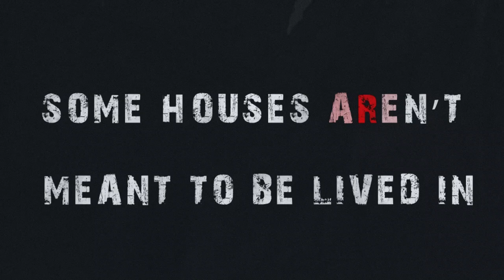"Horror at the Hacienda" – A Chilling New Documentary is Coming Soon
What if your dream home became the setting of your worst nightmare? That’s exactly what happened in Horror at the Hacienda, a gripping new multi-series documentary that explores the eerie and unexplainable events a family has endured since moving into their seemingly perfect home.

From strange noises and flickering lights to ghostly apparitions that defy logic, each episode dives deeper into the mysteries hidden within the walls of the Hacienda. As the family documents their encounters, they uncover that some things are better left untouched. With the help of Flynn Stone Productions and Semper Fi Design, this project brings to life a tale that walks the razor's edge between reality and the supernatural.

Will they make it through the other side with their sanity intact—or has something in the house already taken root?

First-hand paranormal encounters: Unfiltered footage capturing real-time supernatural events.

Emotional storytelling: A look into how these experiences impact family life and mental well-being.

Cinematic suspense: Expertly produced by Flynn Stone Productions to keep viewers on the edge of their seats.

Join Us for the Journey
This documentary is not just about ghosts; it’s about confronting the unknown. Whether you’re a skeptic or a believer, Horror at the Hacienda will leave you questioning what you think you know about reality. Jeff Lepper assist the family in a surreal experience cleansing and expulsion of something not only supernatural but demonic.

Prepare yourself—because in the Hacienda, some things refuse to stay in the past.

Coming Soon.